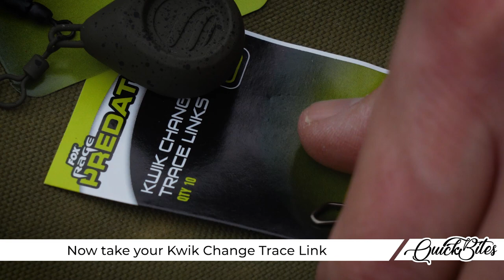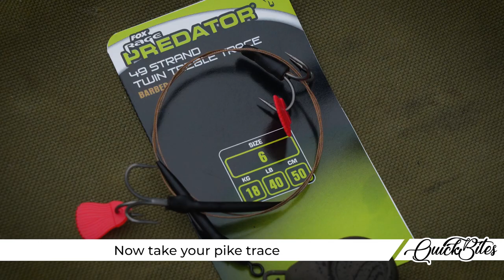How To Set Up A River Pike Float - Predator Fishing Quickbite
How To Set Up A River Pike Float

For a mobile angler, searching a river for pike can be a great day of fishing.
In this AD Quickbite, we run through how to set up a river fishing pike float.